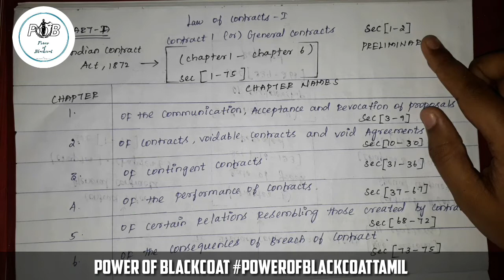OUTLINE OF LAW OF CONTRACTS 1(PART A) - THE INDIAN CONTRACT ACT, 1872 || Power of Blackcoat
WATCH THE VIDEO & LEARN WHAT INSIDE THE LAW

KEEP SUPPORTING

Power of Blackcoat YouTube channel:

நமது சேனலில் சட்டம் சார்ந்த விசயங்களும் மற்றும் செய்திகளைக் காணலாம்.

சட்டம் சார்ந்த விசயங்களைக் காண .
உங்கள் Likes -யை👍 தட்டி விடுங்கள் .